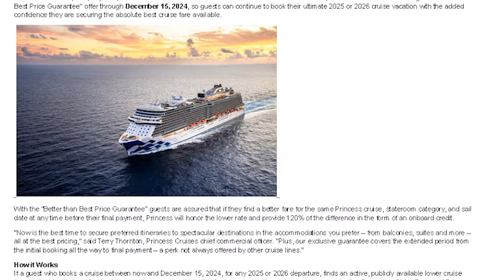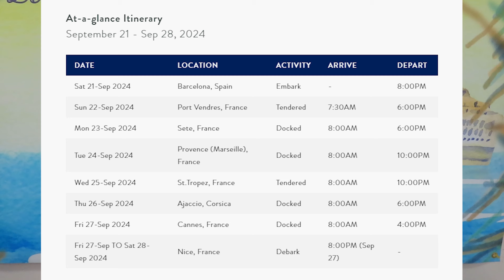CRUISE NEWS! More on Princess Transfers! Why I’m Sailing Azamara Next Week! Princess Price Guarantee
VIDEO CHAPTERS - Saturday, September 14, 2024
0:00 Welcome to Today's Video
0:38 Princess Price Guarantee Facts
5:35 Upcoming Azamara Cruise
11:02 Princess Transfers & Princess Hotels

🏪 Amazon Storefront